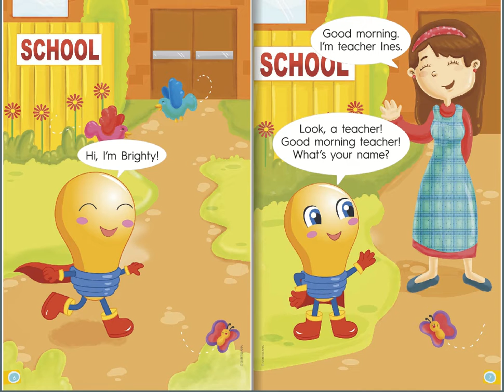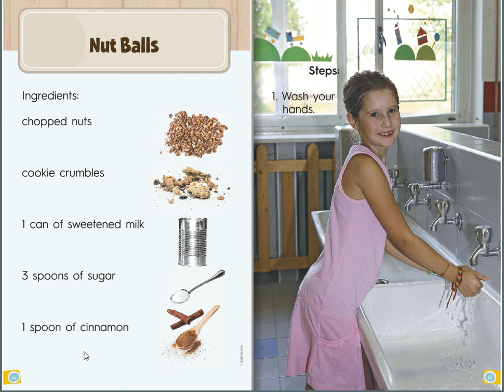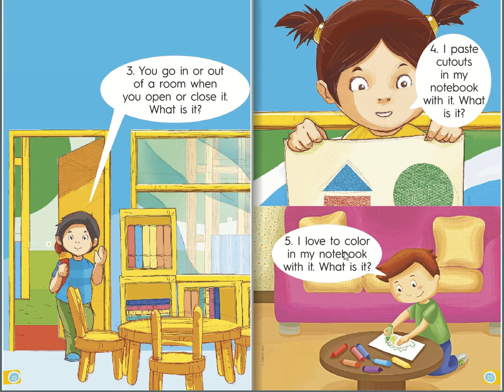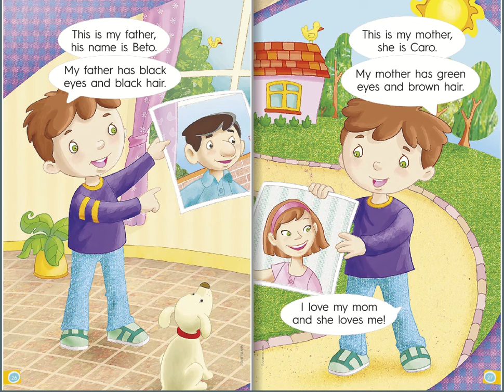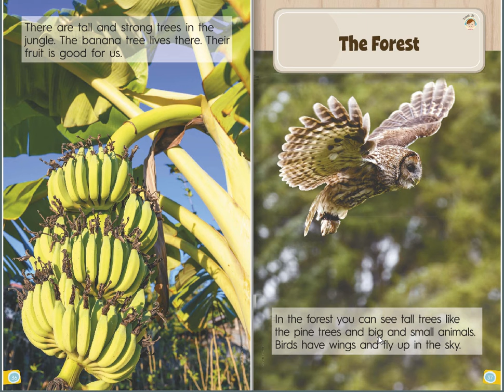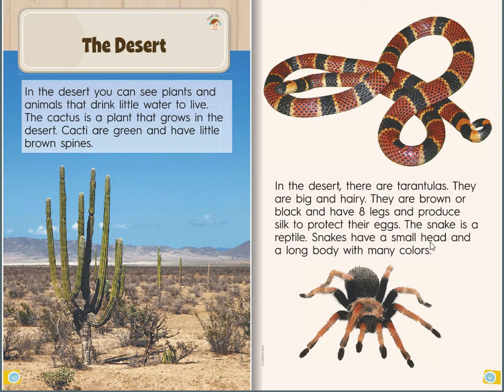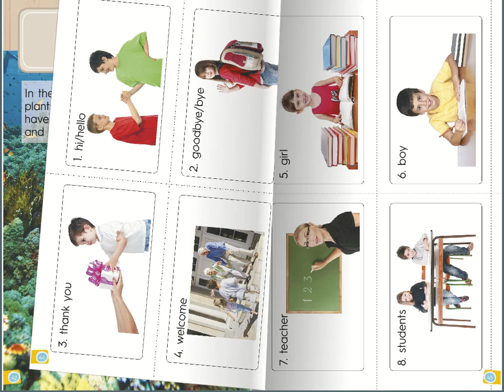Brillian K Big Book Nonfiction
Ingles, kinder, SEP, Mexico